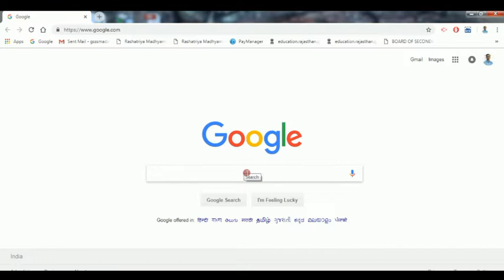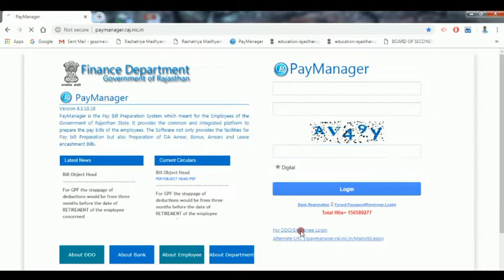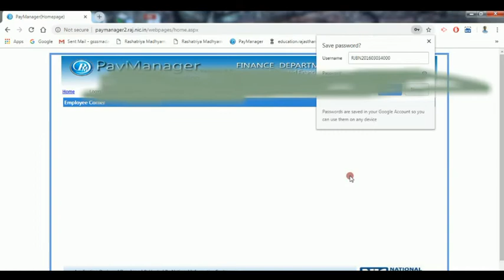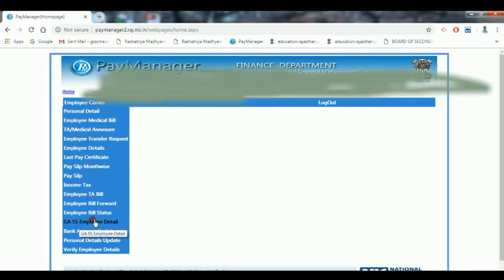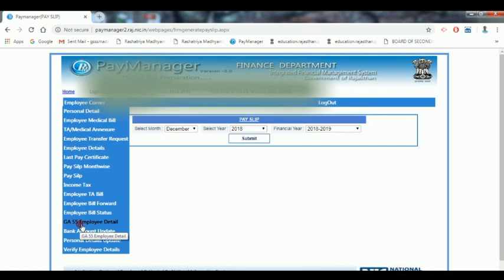paymanager बिना DDO लॉगिन के अपना GA55 कैसे डाउनलोड करे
GA 55 AT PAYMANAGER